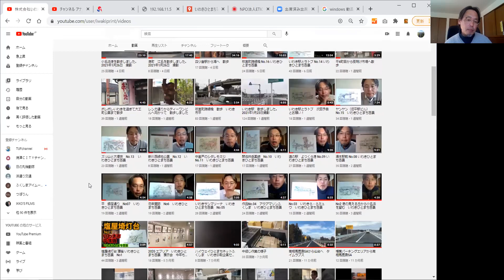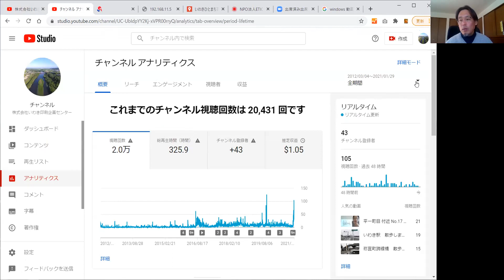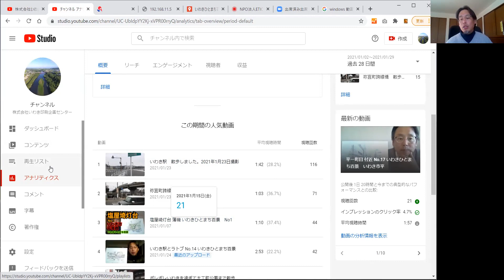ありがとうございます！28日間で1,000回再生しました。いわきひとまち百景と浜通りひとまち百景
足元には宝物がいっぱい
イラストで街を元気にしよう！

5枚の相馬ひとまち百景は相双五城信用組合さまのご提供で作られています。

　　　　　　　　そこで「クラウドファンディング」！
「いわきひとまち百景」「浜通りひとまち百景」２つのクラウドファンディングを計画してます。
ぜひ、皆様のご支援で２つのクラウドファンディングを成功させてください。お願いします！

直接のクラファンへの直接の支援の他に「いわきひとまち百景」100枚化プロジェクトと「浜通りひとまち百景」1000枚化プロジェクトの成功を手伝ってくれる方も同時に募集しております。シニアの方、行政の方、長期のインターンシップを希望する方（一年生、2年生歓迎）。ぜひ、みんなに力で成功させたいのです。よろしくお願いいたします。

自己紹介
2010年からいわきひとまち百景を運営している「いわきマーチング委員会」の代表を務める。
最近のマイブームは、毎日一万歩を歩くこと。連続記録更新中。典型的なB型。ゴルフの腕前はたまに100を切るぐらい。人の話を聞いてブランディングや差別化を考えることが好き。新しい出会い、初めての場所に行くことが好き。